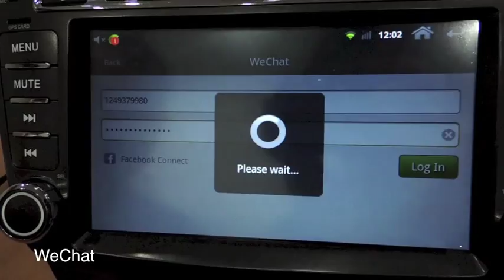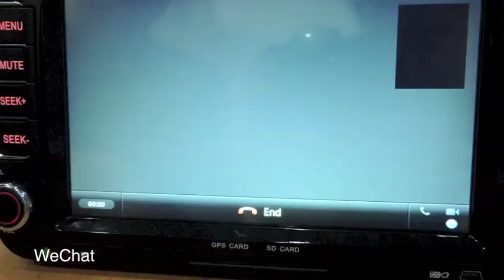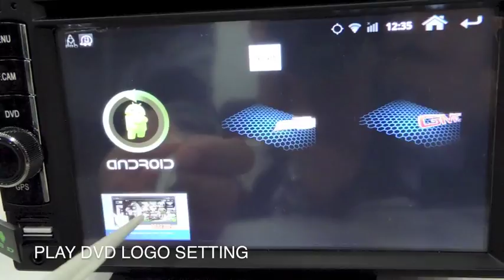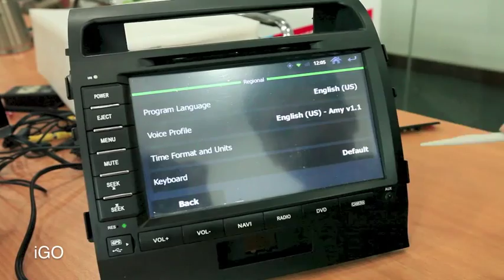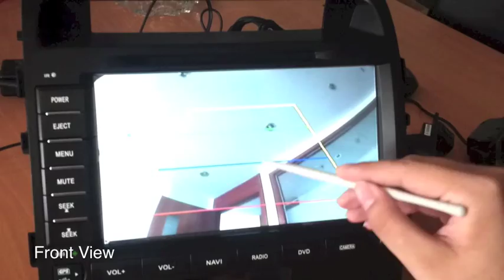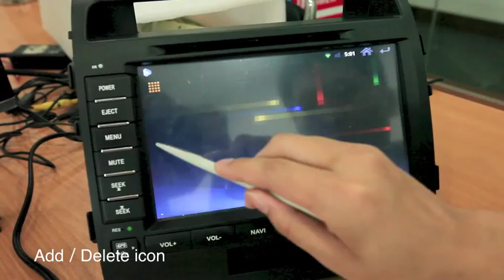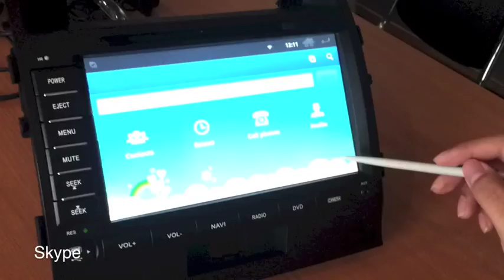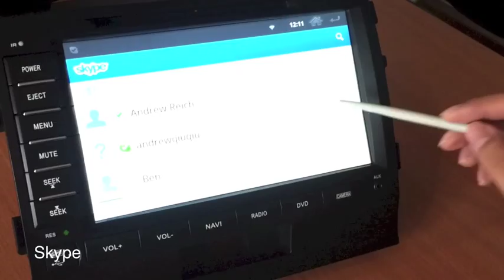HITS ANDROID DVD ENTERTAINMENT TRACKING SYSTEM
HiTS TECHNOLOGY COMPANY LIMITED Is A Professional Hi-Technology Enterprise, Which Leads To Produce Special ANDROID INTEGRATIVE CARDVD And ENTERTAINMENT PLUS TRACKING SYSTEM, With Super High Screen Resolutions of 1024×768 Display, With GPS Functions Via Surf IV and Google Map Functions,With Internet Access Via 3G ,4g Modem,With Android Design Menu, With Picture In Picture Functions, With Compass, Altitude and Car Speed Display, With WIFI Internet Access Functions , With Microphone for Sound Recording and Sound Track Locations and Internet Access,With Differences Type of CANBUS Working In European Car, America Car, Japan and Korea Car. With Blue-Tooth Functions Plus Phone Book Access, With USB, SD,Live 3D Background, Games and Calculators Functions,Enable to Access External Harddisk of 10GByte, 20Gbyte, 80G Bytes of Movie Type Play : WMV,3GP,FLV,MP4 and AVI Format
HiTS Has Gained The Car Electronic Market With Its Reasonable Price, High Quality Product And Excellent Professional Service And Support To Customers. With Speed And Very Fast Developing on New OEM Product Launching To The Market. As a Large-Scale Manufacturing Company With Strong Research And Development Support, HiTS Has Obtained Good Reputations From Local And Overseas Customers; From Car Manufactures And End Customers .Its Growth Very Rapidly And Developed More Than 200 Differences Type of CARDVD Model In the World For Customer Selections. To Provide Car Components. HiTS Has Made A Great Success In Becoming One Of The MOST Competitive Car Audio & Video System Products Producer ESpecially on ANDROID System.
HiTS Relies On People And Hi-Technology, Insists In Research And Development, Team Work, Fighting Spirit And Always Follow The Market Trend And Demand. With All Strong Resources And Always Be A Front-Runner, Its Could Lead To Provide High Quality Products; Outstanding Design; Unique Sales And Promotions Plus Excellent After-Sale Service And Support. Adhering To The Company's Philosophy Of  HiTS "Human Is The Base, Intellectual Is The Key, Creative Is The live of Product to be growth,Effectively on product and design and marketing And Survival Is The Sense Of Sharp Marketing. Credibilty And Trust Is The Key Factor of Success.
HiTS Have Brought Up A Strong R&D Team For Developing High End Products And Provide Very Good Technical Support To Customers. In HiTS, The Young Are The Main Power; Their Minds Are Full Of Novelty That Can Make HiTS Get Sufficient Development. Our Goal Is To Provide The Best Quality Products; User Friendly Product, Excellent Customer Quality Service And Support. HiTS Product Are With Very Competitive Prices And Design Are In Very Modern And Fashionable And Its ANDROID Menu Is One OF The BEST Among All The Competitors In China Producers. Please Join Us Together For Brighter Tomorrow!